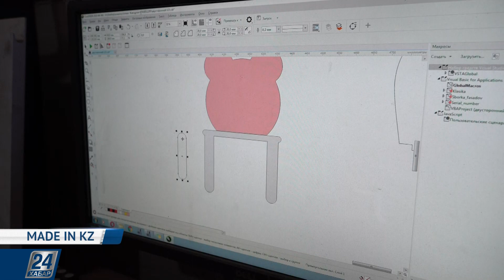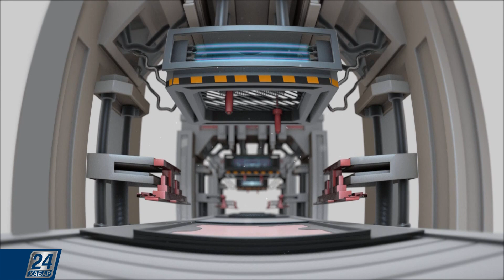Креативная детская мебель | Made in KZ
В этом выпуске программы «Made in KZ» расскажем, как в Казахстане производят креативную детскую мебель.